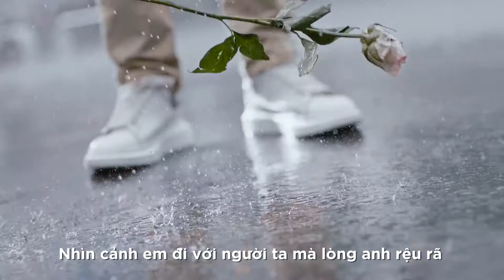CRUSH PHŨ, MOOD TOANG GOOD MOOD NGAY!